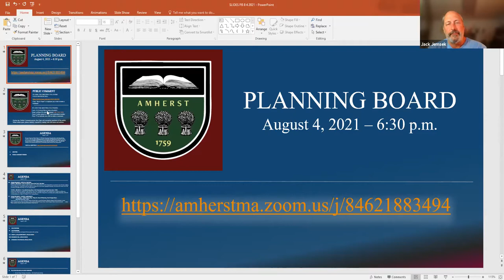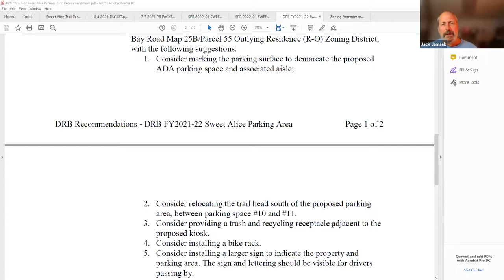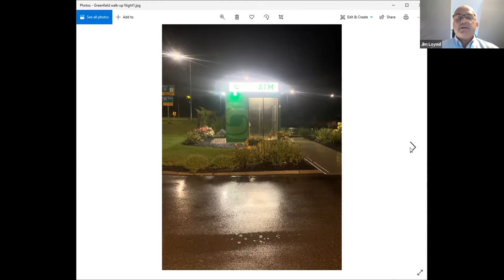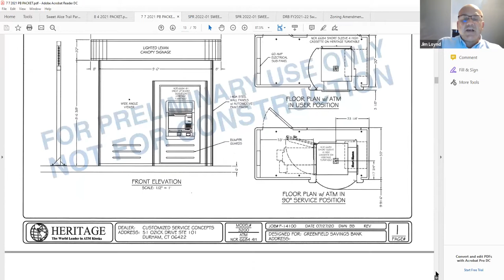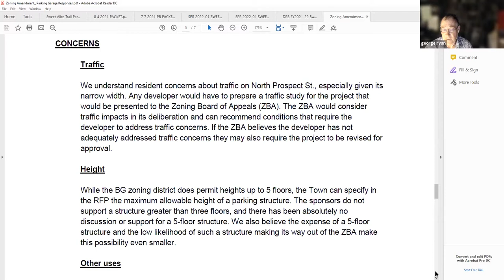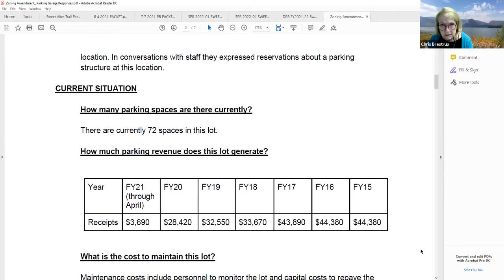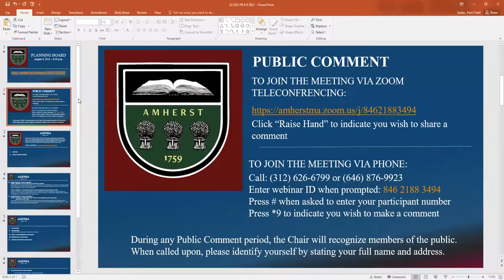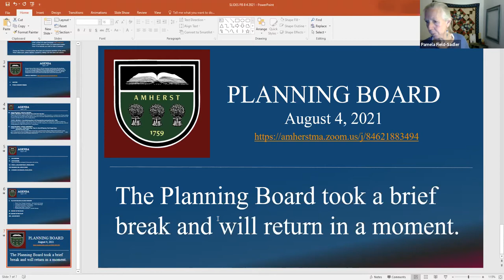Planning Board Aug 4, 2021